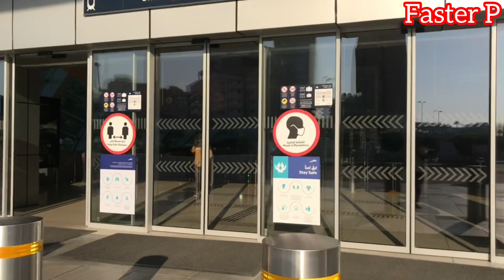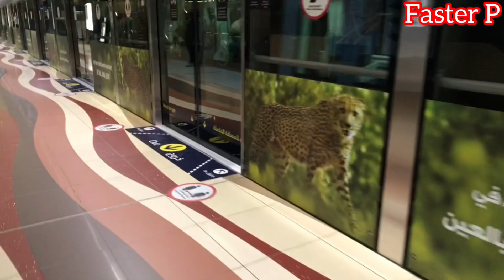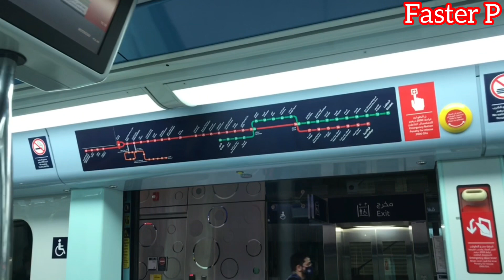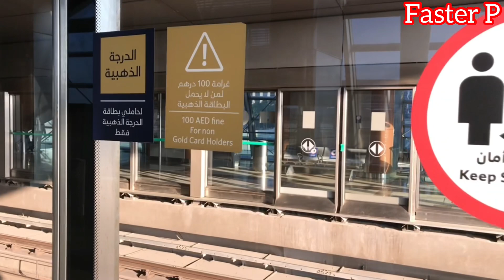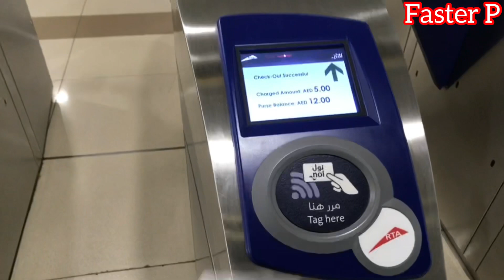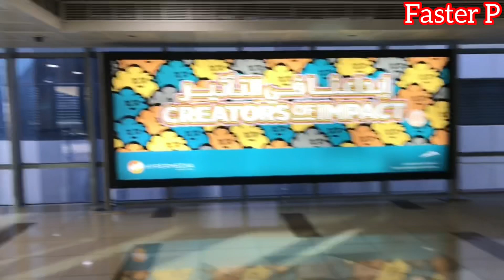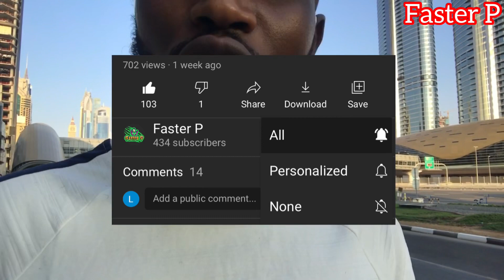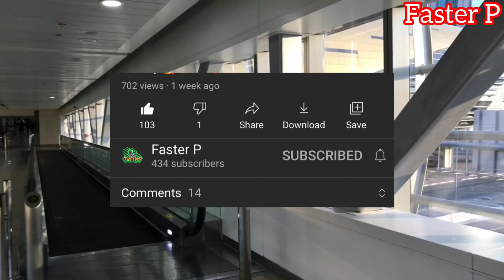Faster P -Atweretse Amazing 😍 Real Dubai Life No Photoshop🚫| Dubai Metro🚈Frm Union to Burjkhalifa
Dubai Metro 🚈 Dubai Life with no Photoshop

My Name Is Jean Pierre Faster P I made This Video For You To show Real Dubai With No Photoshop
How To Use Dubai Metro 🚈
Amazing Views of Real Dubai

DUBAI TO KIGALI ibicuruzwa byiza watuma Dubai nuburyo watumayo icyo ukeneye kuburyo bwihuse